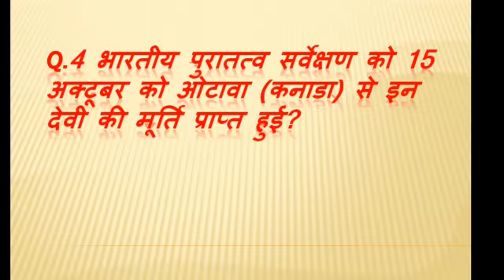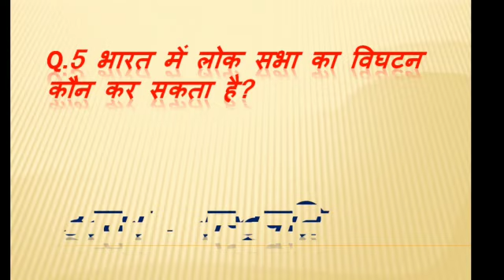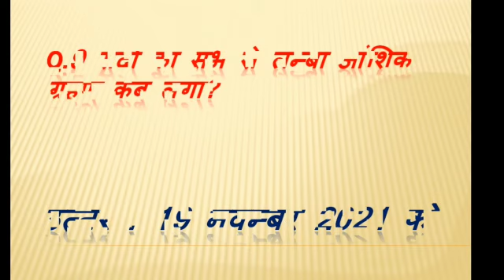Top 10 GK Part 1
This video is to provide latest information to students to enhance their knowledge.